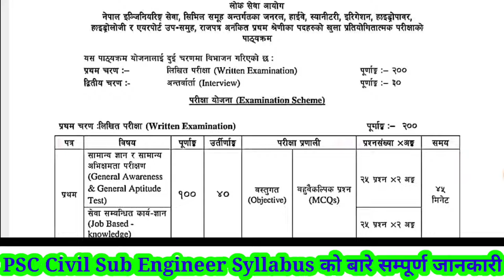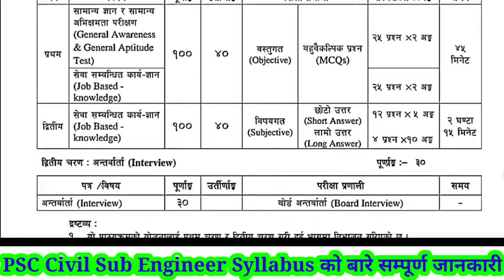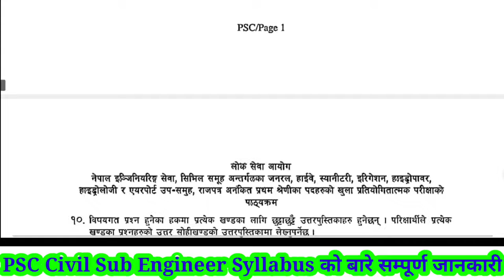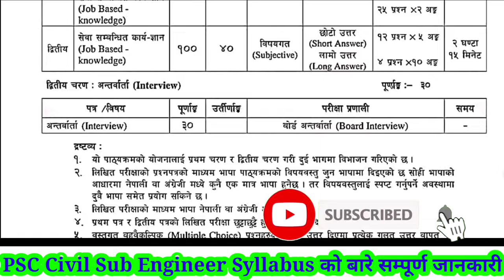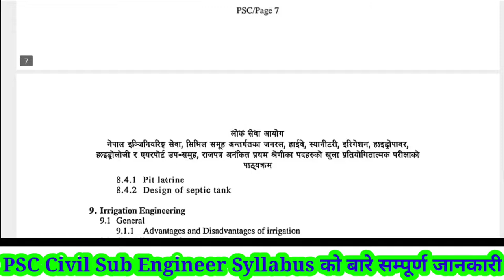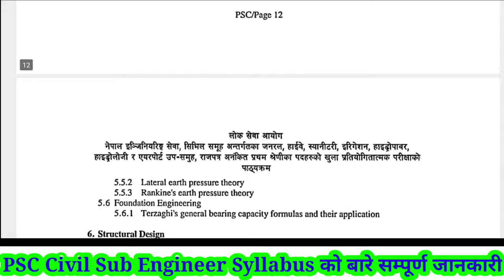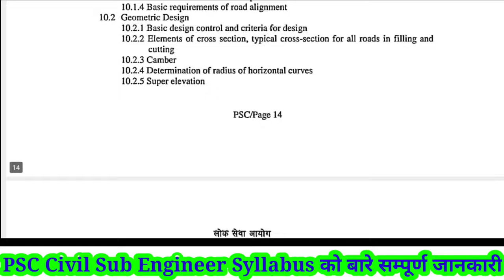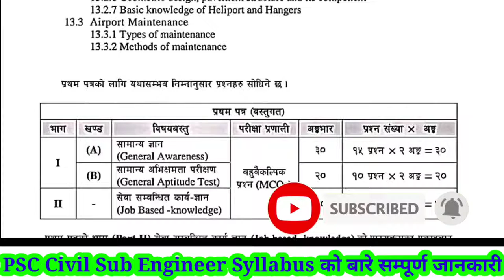लोकसेवा Civil Sub-Engineer को नयाँ पाठ्यक्रम को सम्पूर्ण जानकारी,कुनै अधिकृत तह भन्दा कम छैन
Nepal Engineers Loksewa Solutions2,156 viewsPremiered on 9 Feb 2022

0:01/8:12

Description

माघ २६ : loksewa aayog vacancy 2078 | loksewa vacancy 2078 | computer operator vacancy | sunlight Tv

507

Likes

7,886

Views

9 Feb

2022